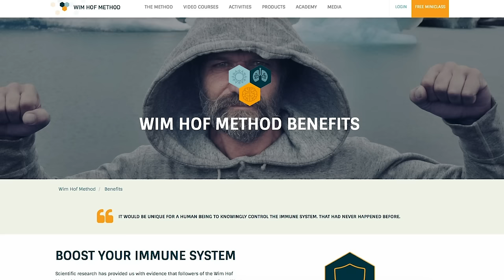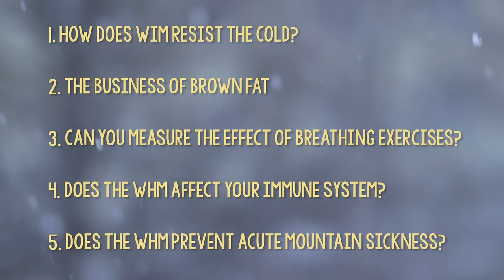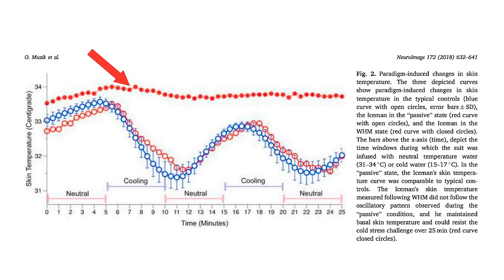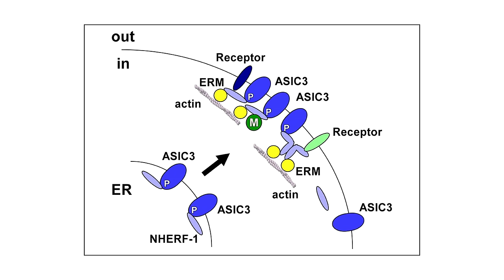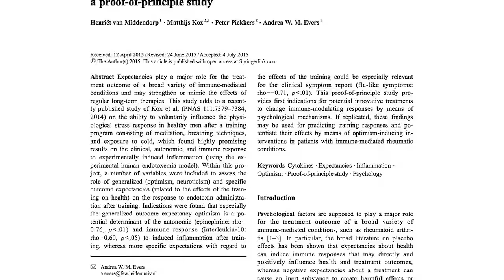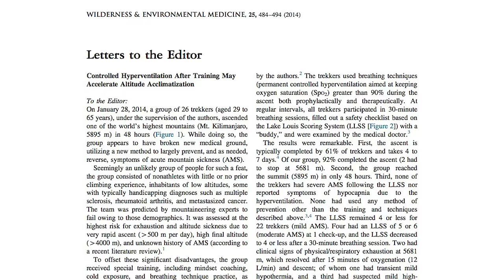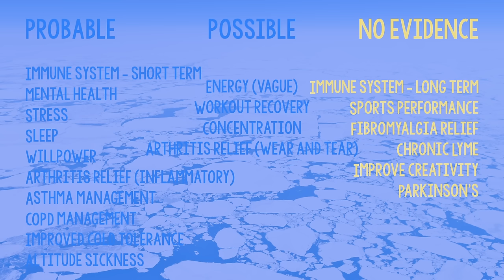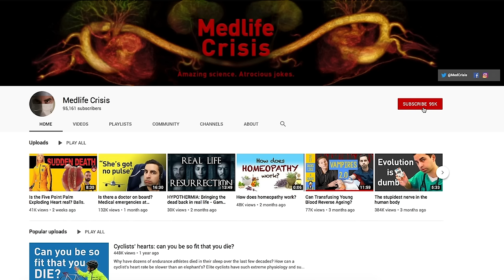Doctor Dissects the Wim Hof Method - Cold Hard Science Analysis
I'm a cardiologist and academic and this is an overly detailed look at the Wim Hof Method.
If It Ducks Like a Quack is a series where I seek to find the truth (if any) behind high profile medical claims, while attempting to teach critical analysis of scientific statistics.

A HUGE thank you to Scott Carney. Seriously, if you enjoy this channel you will love his book.

For those that might ask: yes I've tried the technique, quite extensively for over 6 months. But I haven't shared those experiences as they're not relevant to an attempt at unbiased scientific appraisal.

The Dark Glow of the Mountains by Chris Zabriskie, Fly Inverted Past a Jenny by Chris Zabriskie, Take Off and Shoot a Zero by Chris Zabriskie are licensed under a Creative Commons Attribution licence

Main references:
References
Neurocognitive and Somatic Components of Temperature Increases during g-Tummo Meditation: Legend and Reality
Voluntary activation of the sympathetic nervous system and attenuation of the innate immune response in humans
The role of outcome expectancies for a training program consisting of meditation, breathing exercises, and cold exposure on the response to endotoxin administration: a proof-of-principle study
Frequent Extreme Cold Exposure and Brown Fat and Cold-Induced Thermogenesis: A Study in a Monozygotic Twin
The Influence of Concentration/Meditation on Autonomic Nervous System Activity and the Innate Immune Response: A Case Study
“Brain over body”–A study on the willful regulation of autonomic function during cold exposure
Evolution from four mental states to the highest state of consciousness: A neurophysiological basis of meditation as defined in yoga texts
Kirsi, A., Virtanen, M. D., Lidel, M. E., Orava, J., Heglind, M., Westergren, R., Niemi,
T., Taittonen, M., Laine, J., Savisto, N. J., Enerbäck, S.,& Nuutila, P. (2009).
Functional brown adipose tissue in healthy adults. The New England Journal of
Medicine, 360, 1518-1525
Effect of two breathing exercises (Buteyko and pranayama) in asthma: a randomised controlled trial.
A randomised controlled trial of the Buteyko technique as an adjunct to conventional management of asthma.